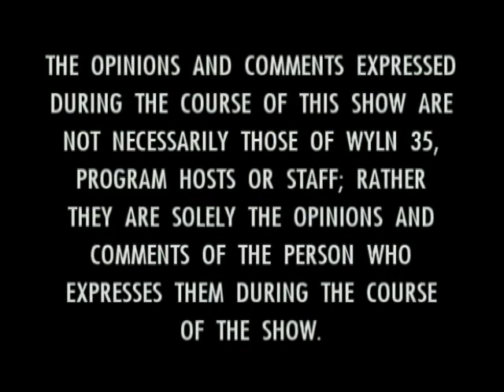THE STORM 2019 WITH SARAH AND MICHAEL WARGO